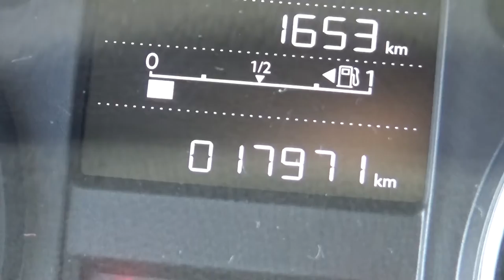Peugeot / 301 / 2018 - JJ531813